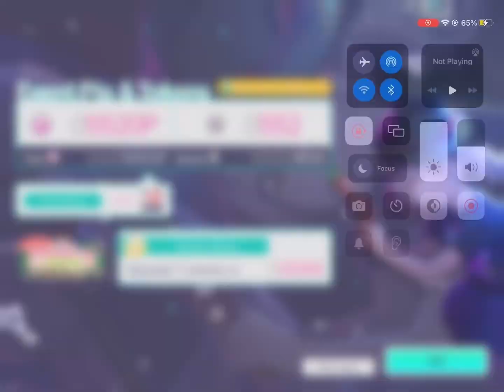Project Sekai CHEERFUL SHOW but the color I get is the mode I play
idk where the name “Keiaki” came from but it sounds cool!
I finally got crystals 😭

CORRECTION: JPsekai does have colors but at the time of rec this there was no cheerful for jp